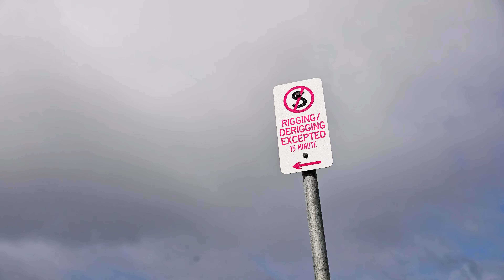30th Anniversary of the Gold Coast Flathead Classic - A Milestone Celebration!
Join us as we celebrate the 30th anniversary of the iconic Gold Coast Flathead Classic! This year, we reached new heights, drawing anglers from all corners to take on the legendary Flathead of the Gold Coast Broadwater. It's more than just a competition—it's a community, a celebration of friendships, stories, and a shared passion for fishing. Watch the highlights, relive the unforgettable moments, and get ready for exciting changes as we look forward to the future of the Classic!